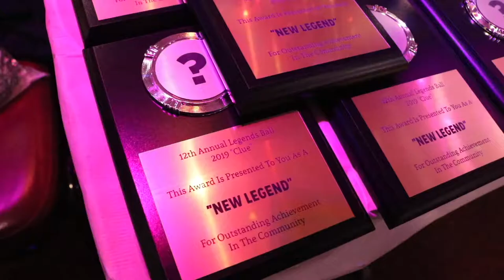New Runway @ The 12th Annual Legends Ball